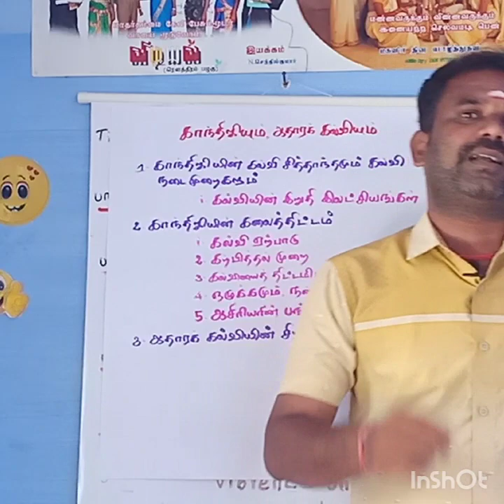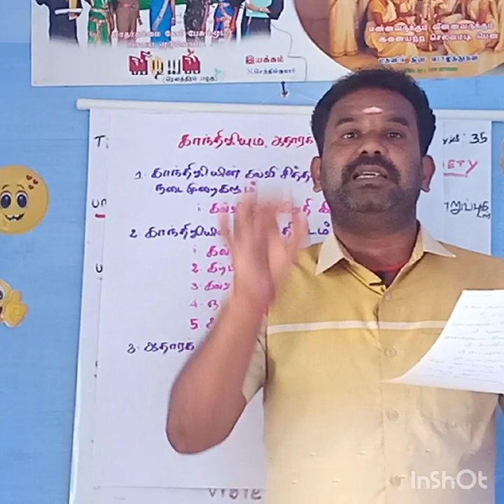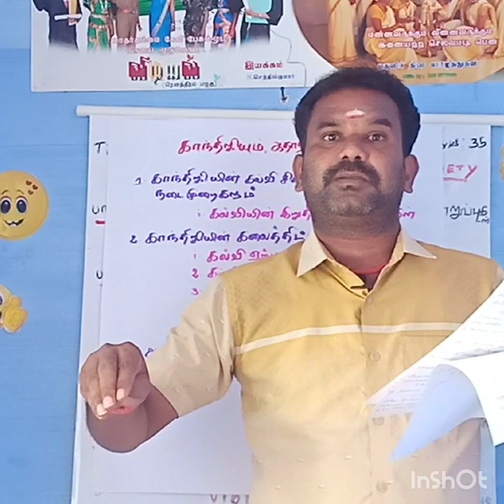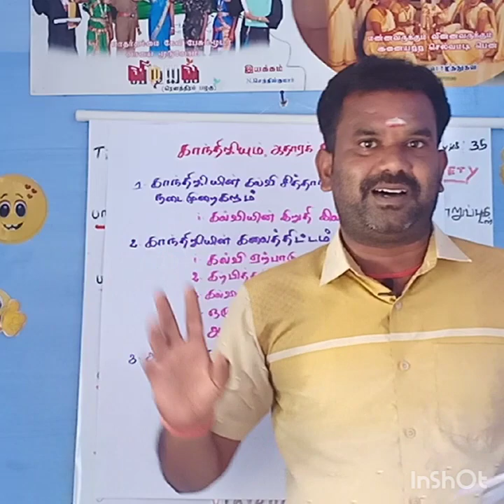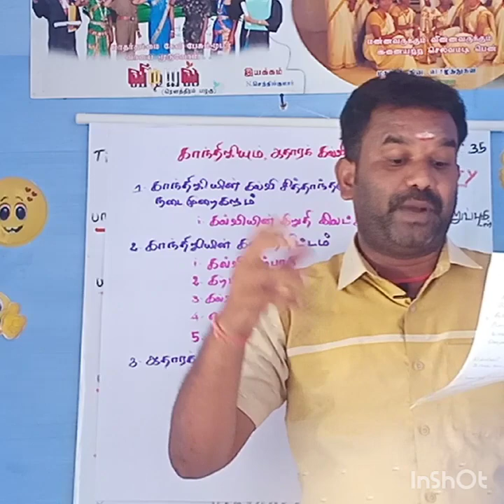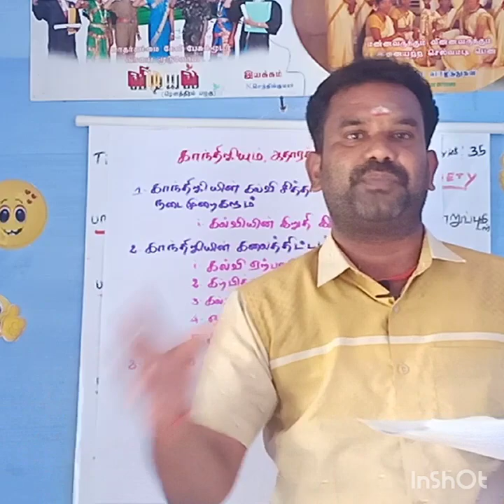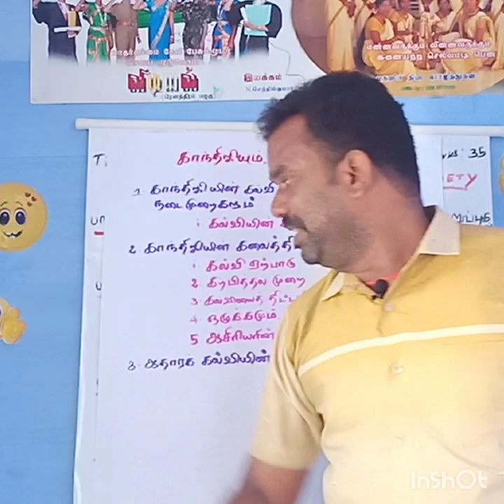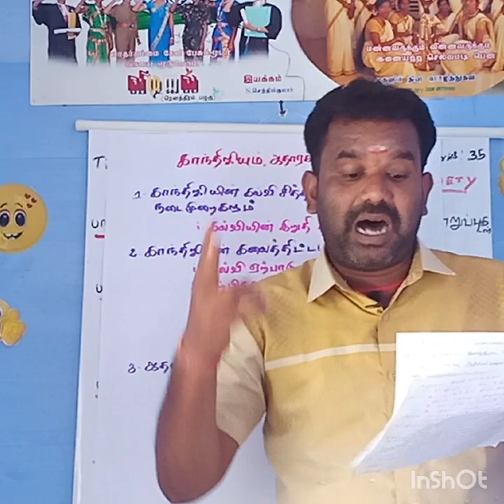Knowledge and curriculum ( unit 3 )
Gandhiji and his basic education